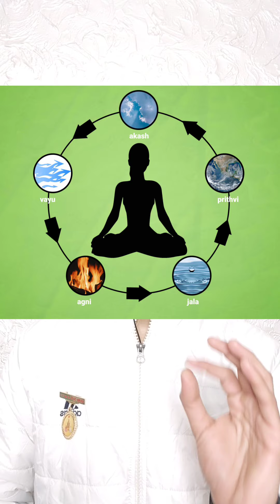सूक्ष्म शरीर/Astral Body क्या है ? Farishta क्या होता है ?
सूक्ष्म शरीर/Astral Body क्या है ? Farishta क्या  होता है ? फरिश्ता स्वरूप कैसे बने ?